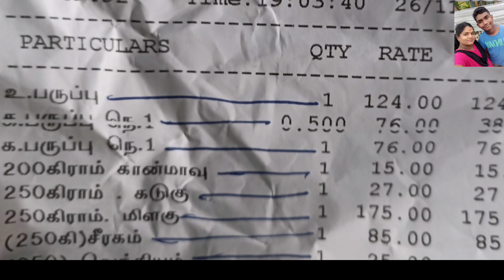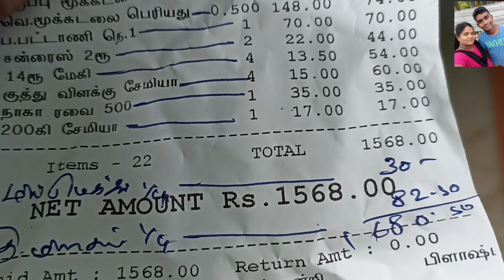Whole sale Price / Friendly monthly Grocery list